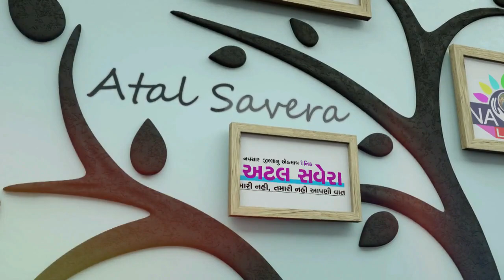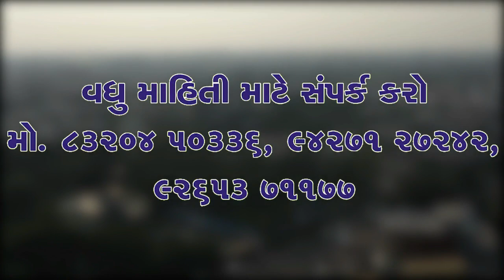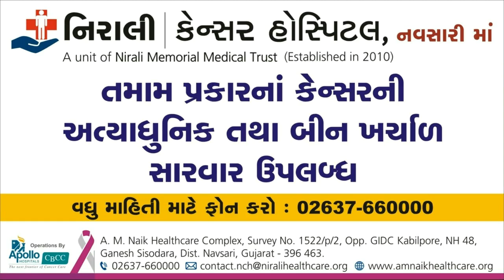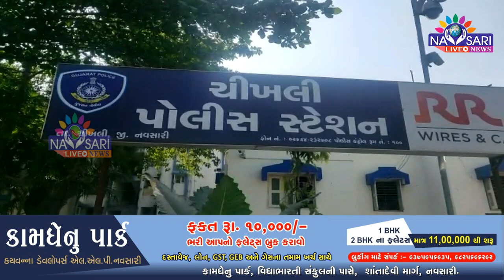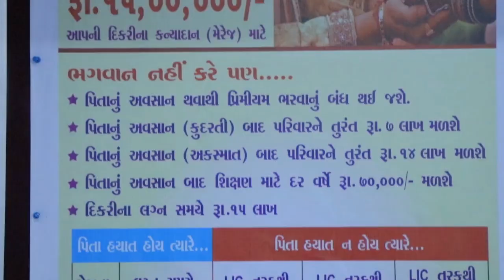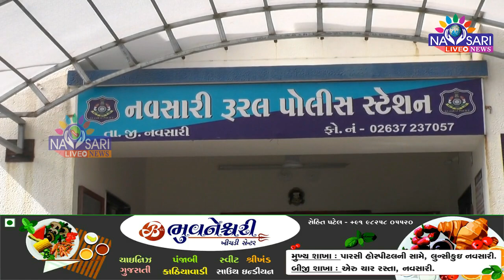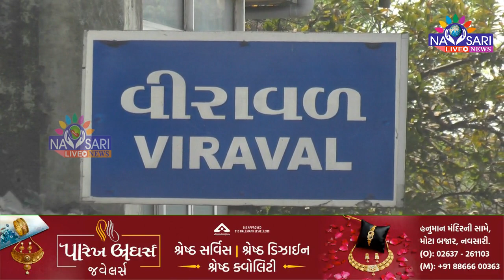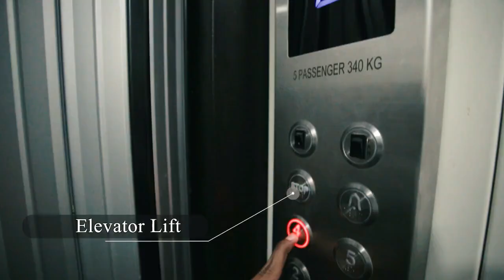NAVSARI LIVE:- Watch Full Day News In One Bulletin Date :- 21/02/2023.